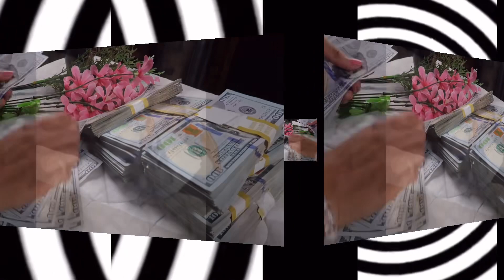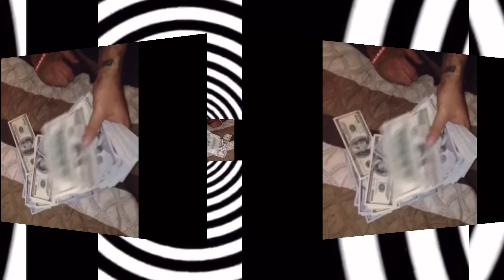🌀ASTROSUBS;FINANCIAL FAVORS, CHARITY & HANDOUTS💲~so good~⚠️CAUTION;UNISEX,OVERNIGHT RESULTS.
I CHING

⚠️EXTREMELY POWERFUL

Sugar, spice, and everything nice..

Low of Attraction (LOA)
Your mind is so powerful. My subs include detailed positive affirmations and tones that goes to your subconsious mind. It connects to your brain that gives orders to your body to make physical changes. So basically, i'm helping you make your wishes come true faster than you ever imagined.

🧬 Listen at least two times a day (the more the better, but don't try to overwhelm your mind and body)

🧬 Hydrate your body and mind, make sure to drink a lot of water, it won't harm you

📌WANT YOUR OWN SUB? HERES HOW…